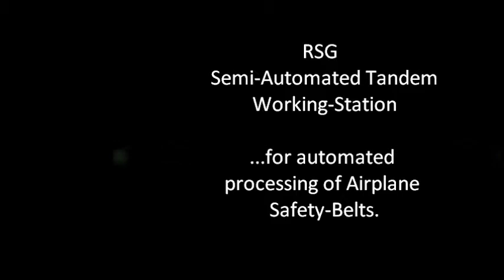RSG SEWING AUTOMATION: Tandem Station for Airplane Safety Belts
Our latest idea to speed-up the production process... RSG´s semi-automated working station for the processing of airplane safety-belts with our unique Tandem concept: One person operates two working stations.Additional time savings with our patented fully-automatic bobbin exchanger.